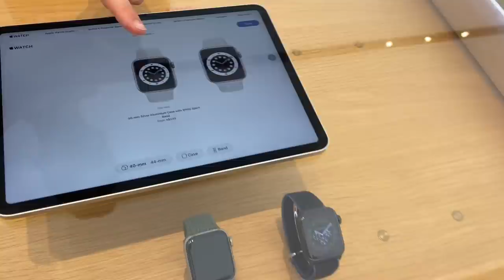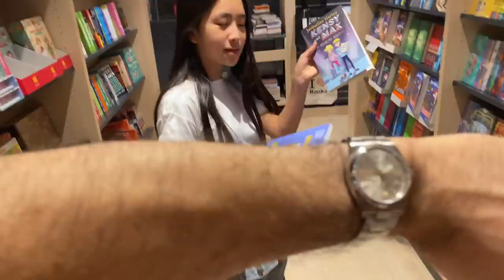VLOG- DADDY & DAUGHTER SHOPPING DATE 🎄🛍 Mel in Melbourne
HUBBY TAKES OVER MY VIDEO TODAY AND TAKES MISS S ON A DADDY/DAUGHTER DATE!
+ Watch to the end to see the boys unboxing their haul from their 5 minute challenge

One of the traditions in our household is to take our kids separately for "dates" every 2-3 weeks. This year it has been especially challenging to do so as for almost half the year we were in lockdown. Miss S really wanted to do some Christmas Shopping with hubby, so hubby and I thought it would be the perfect opportunity to surprise with her X'mas gift early as well as giving her a fun challenge.

I encourage all parents out there to take your kids one on one on little dates or outings together. It could be having a meal together, shopping, going to the library, walks etc. Just spending quality time one on one with each child doing something they want to do. I cherish my one on one "date" with both Son-shine and Miss S so much, these 2 are growing up way too quickly for my liking.
Anyway I hope you enjoy the vlog! I think hubby did a great job! Happy Holidays!! xx Mel

P.S In Melbourne children under the age of 12 are not required to wear a mask inside shopping centres.

ITEMS SHOWN

SON-SHINE'S HAUL:
3. POLO Sweatshirt (L): sold out, TEE version code "HL40"

🚨 SUMMARY OF BEST DESIGNER SALES - new OFFERS! 🛍

YSL Card Case (watch this col it's in the sale section)

New customers only or sign up using a new email account.
Applies to YSL, Loewe, Givenchy, Bottega, Prada, Burberry & more

Tip: Buy on the US website (it's cheaper) 😉

❤️ BIRKIN/KELLY INSERTS I USE (my code has been reactivated for X'mas)
MIM40 to get 40€ OFF ANY 1 insert or MIM85 for 85€ off any 2 inserts

Filmed on my iPhone 11pro
Edited: iMovie by me
Syndal
VIC 3149
Australia